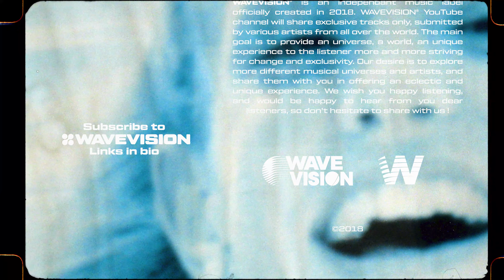SUBJOI // Lone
Listen to the 𝗟𝗼𝗙𝗶 𝗛𝗼𝘂𝘀𝗲 & 𝗦𝘂𝗺𝗺𝗲𝗿 𝘃𝗶𝗯𝗲𝘀 ☀️ playlist by WAVEVISION® ?